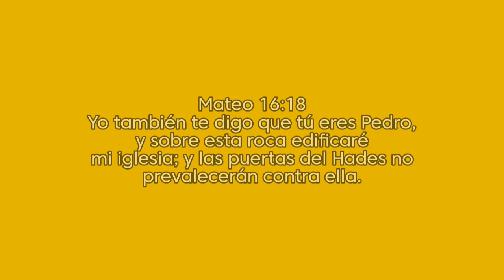semana Santa en CATELPAR